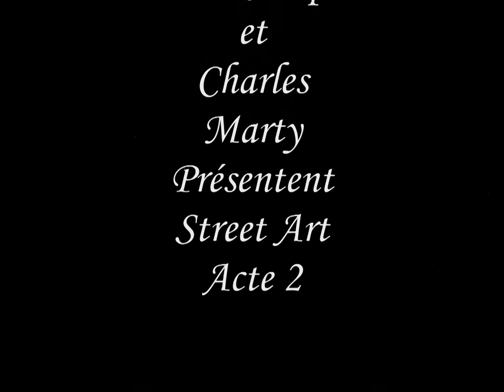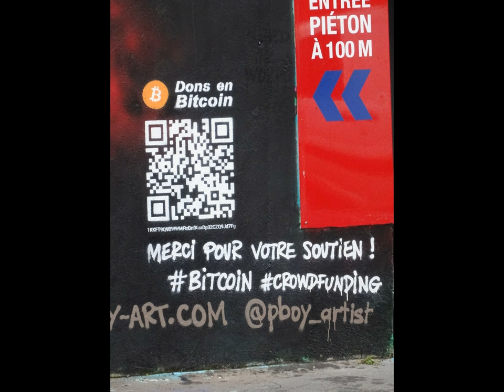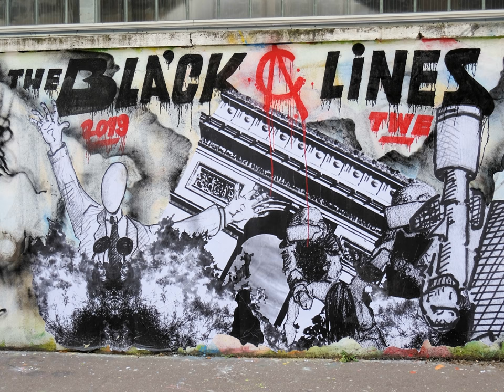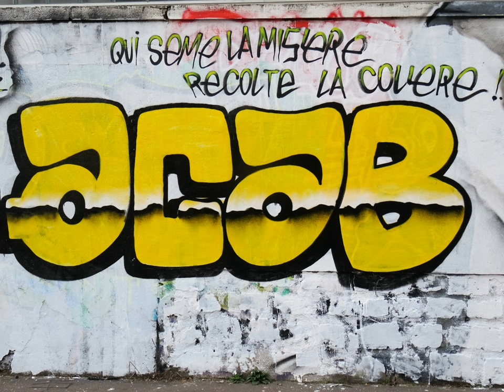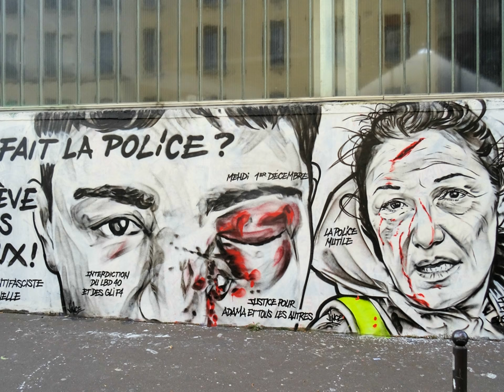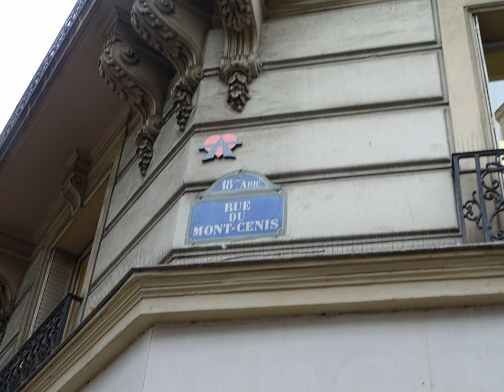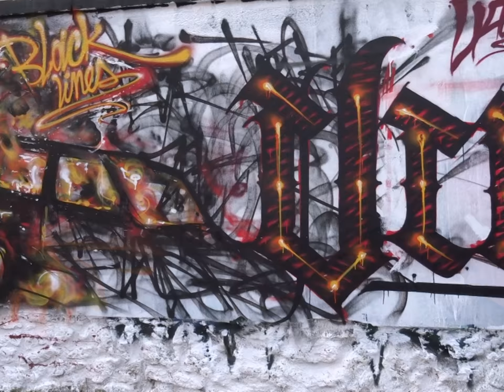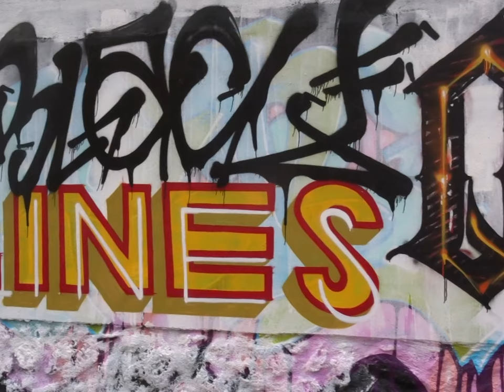Street Art Acte 2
Une promenade à travers le street art à Paris :les gilets jaunes ,Bansky, Kai , Mr. Chat ,la Sorbonne